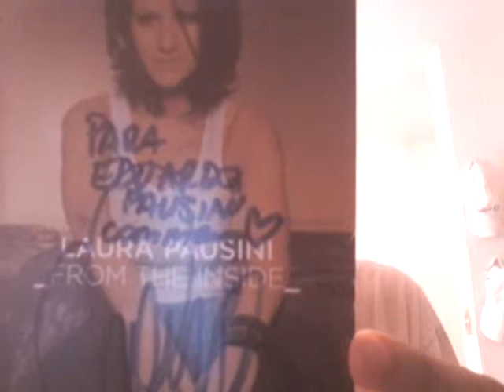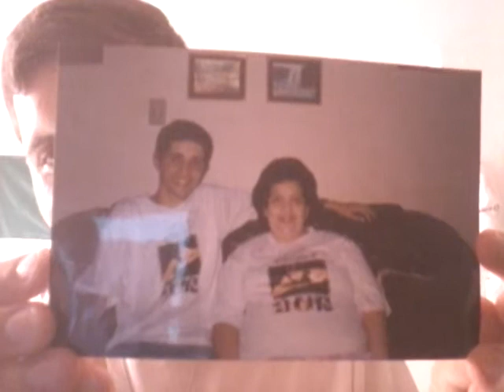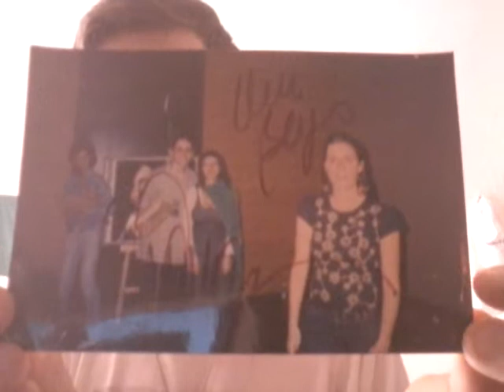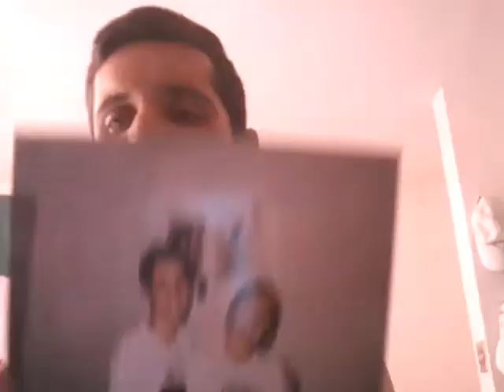Laura Pausini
15/6/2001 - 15/6/2017 O inicio de tudo...16 anni